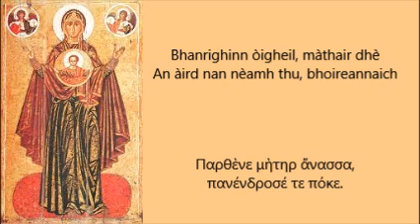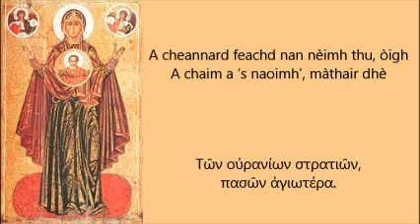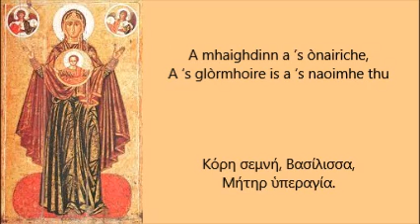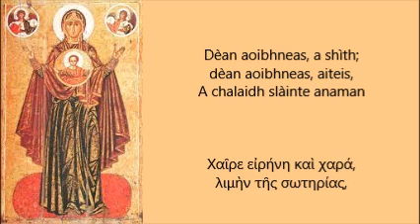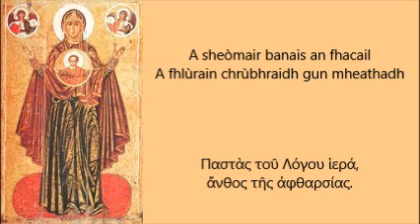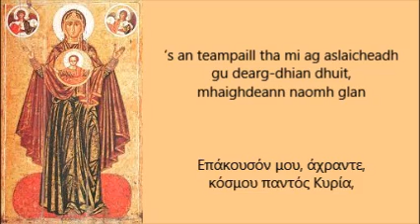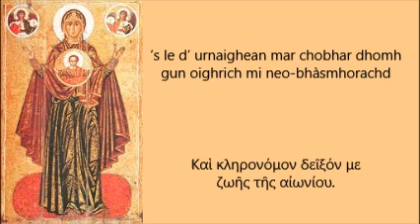Agni Parthene ꟾ Horo bhean gun a posadh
There was an attempt at a translation. There was also an attempt at a rhyme scheme, terrible and inconsistent that it is (in the translation, not the original). There was no attempt at singing an ison because I decided that enough was enough.